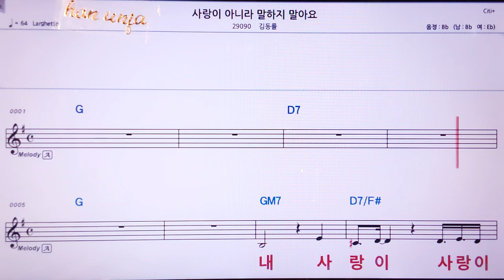💖 사랑이 아니라 말 하지 말아요/김동률👍MR,노래방, 악보, 코드,Karaoke With Sheet Music